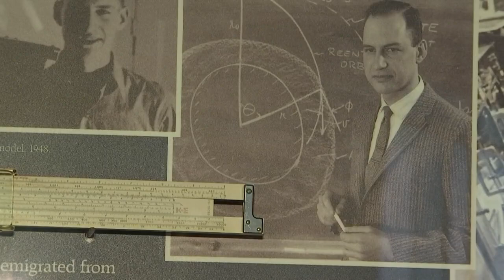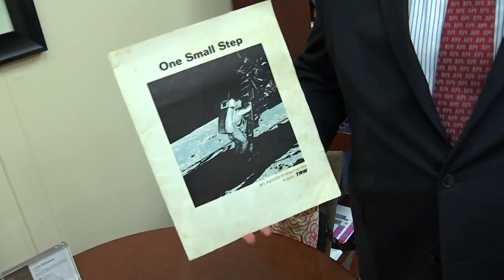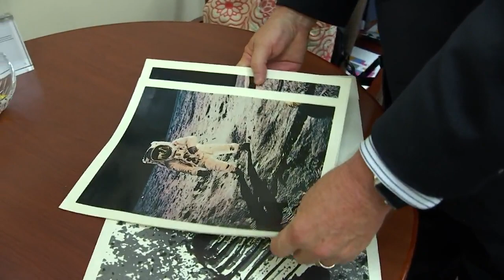RPI's Low helped NASA, Apollo take off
A graduate of RPI and later the 14th President of the school helped create and build the space program and get man on the moon.